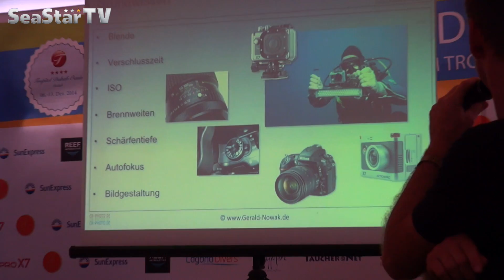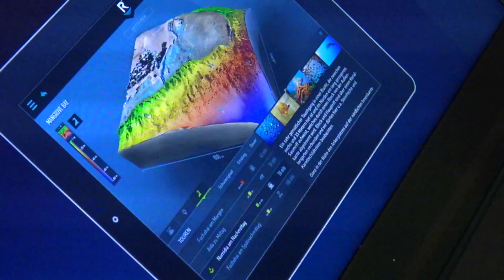Blue Hole Dive Challenge - offizieller Trailer